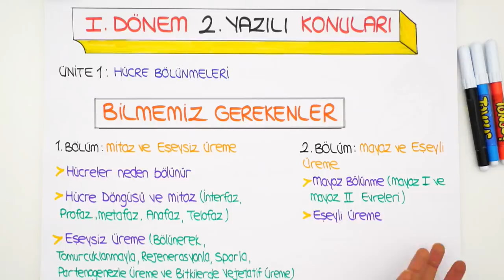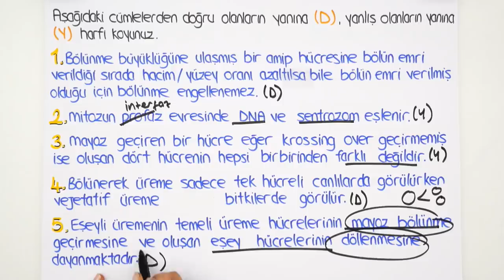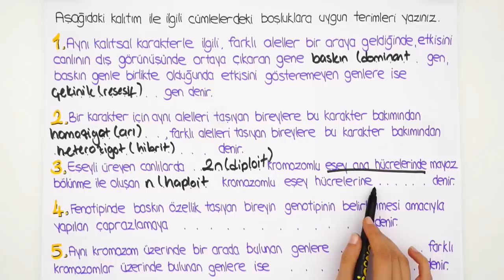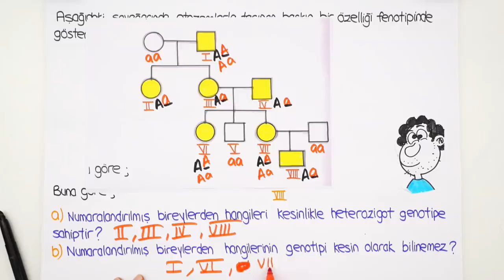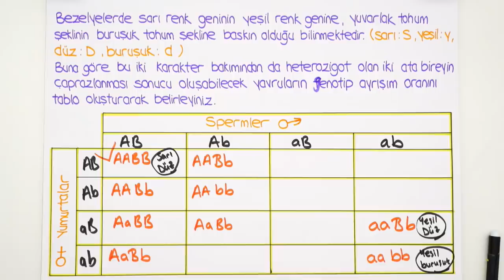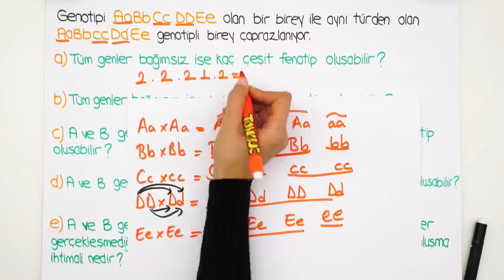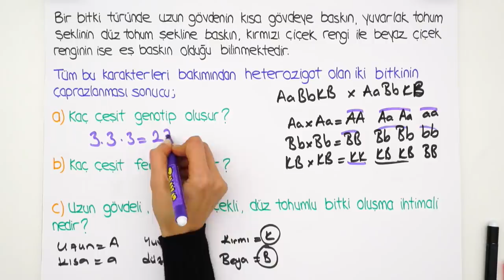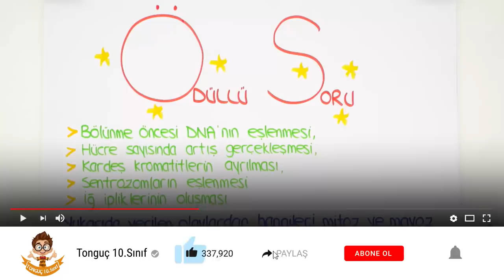10. Sınıf Biyoloji | 1. Dönem 2. Yazılıya Hazırlık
1.Dönem 2.Yazılı Kampı başladı! Yazılıkampı ile seni sınavlara bomba gibi hazırlıyoruz😎Kamp boyunca 10.Sınıf derslerini MEB müfredatı ve kazanımlarına göre çalışabileceksin. Biyoloji sınavına girmeden önce bu videoyu mutlaka izlemelisin!